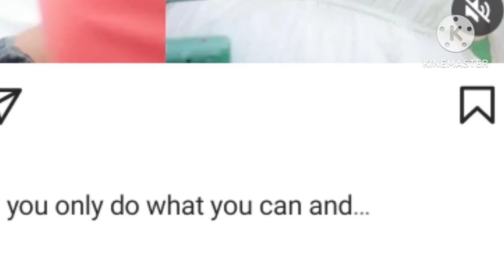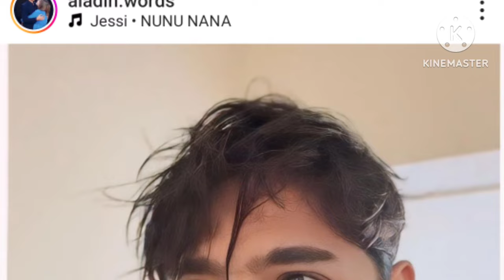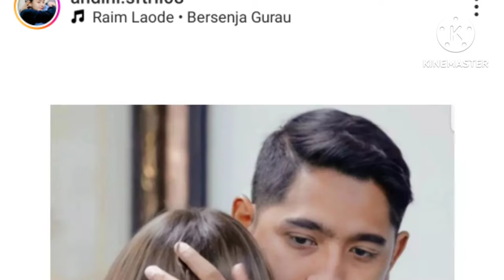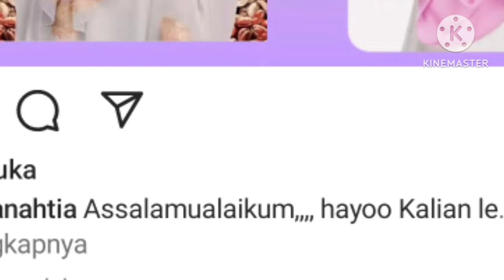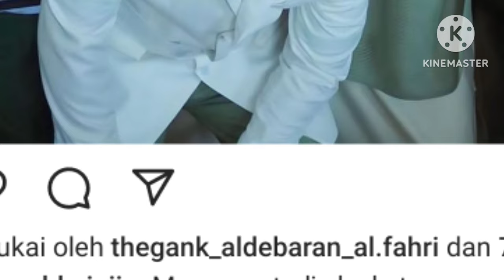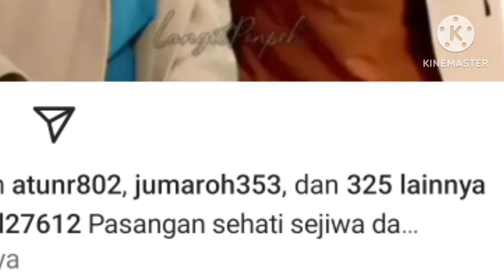geram saat melihat kebersamaan arya dan manda putri ane berikan kode tangan ini yg ternyata